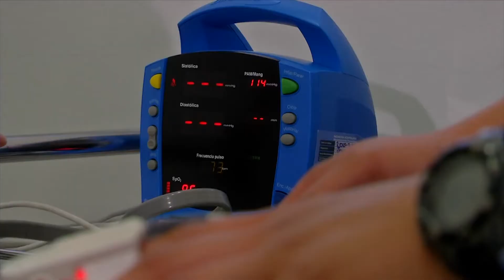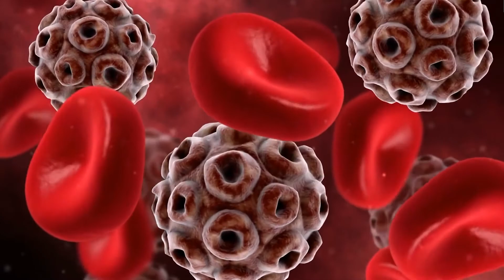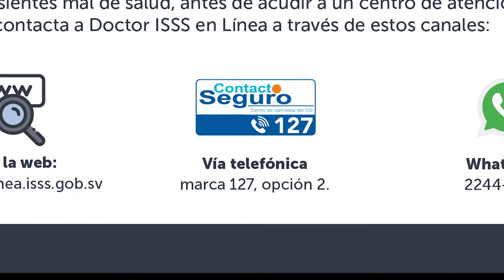CHEQUEOS SALUD PREVENTIVOS